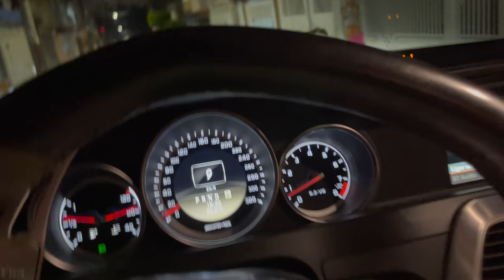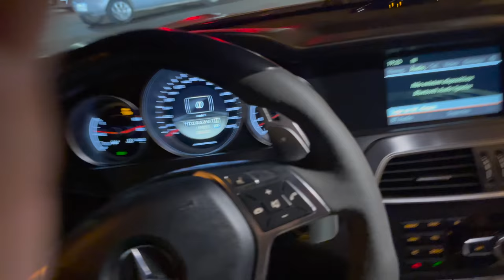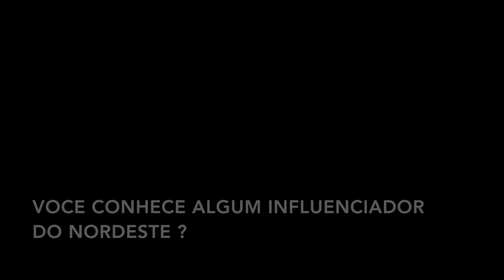CREMOSINHO QUER IR PRO PARAGUAI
TOGURO

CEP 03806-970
SÃO PAULO